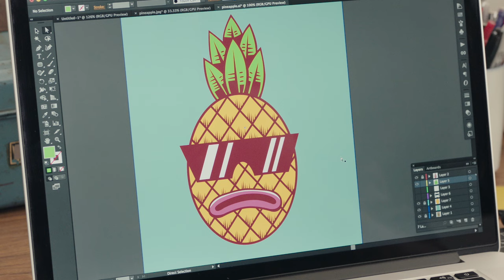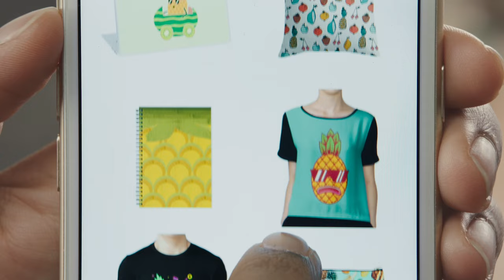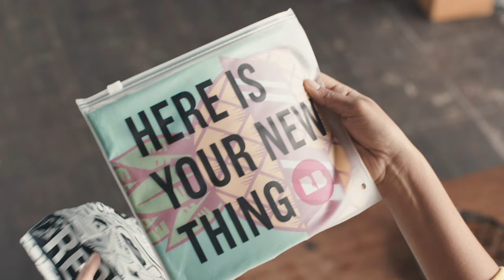WTF is a Redbubble?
WTF is a Redbubble? Now you can find out.